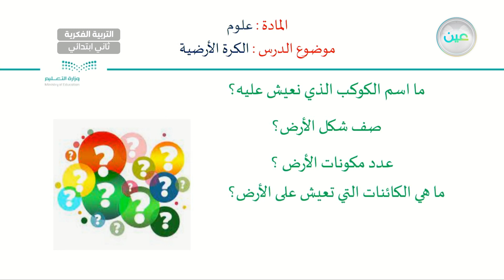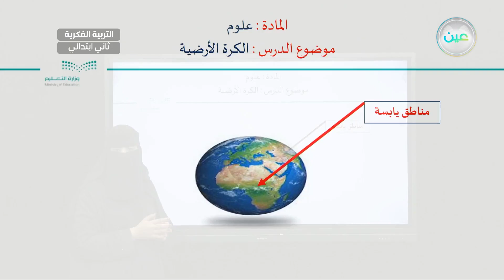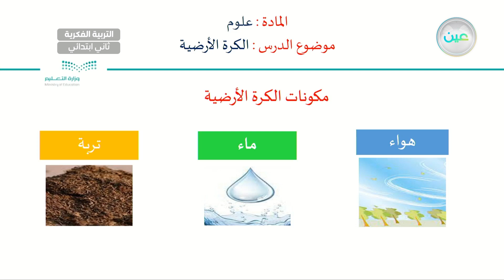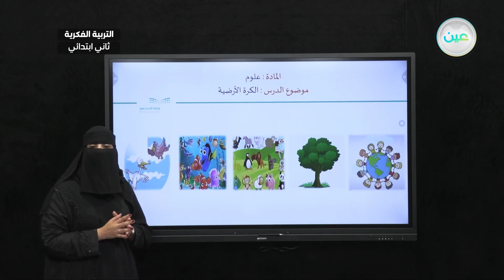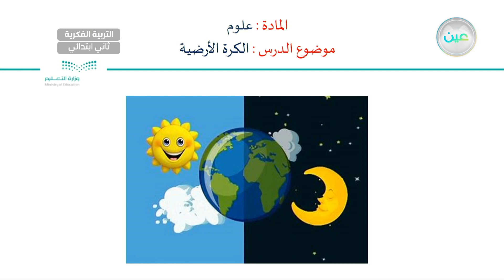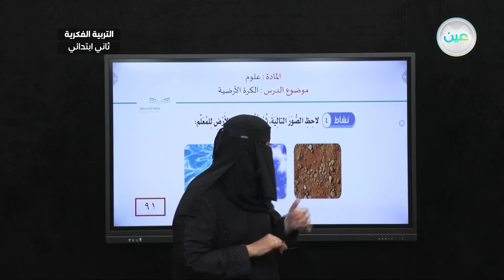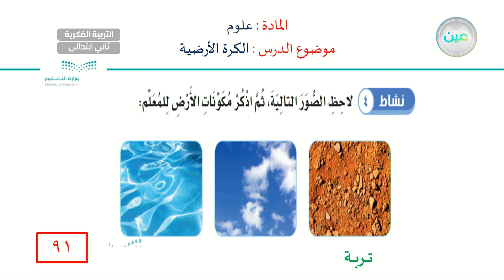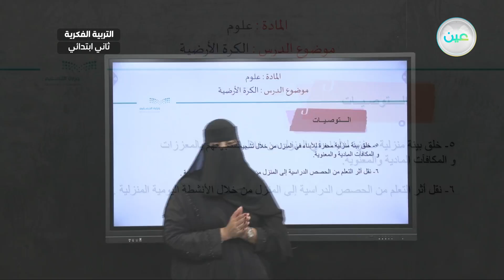الكرة الأرضية (2) - العلوم - ثاني ابتدائي فكري2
الحصة 5 - الاثنين - الأسبوع الرابع - ثاني ابتدائي فكري2